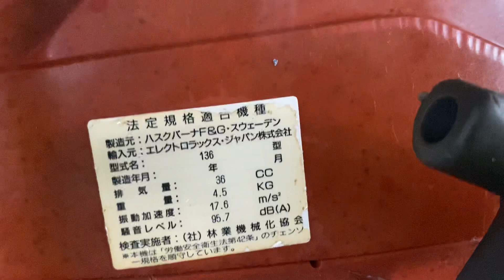Husqvarna 136 máy zin đẹp 2tr600k liên hệ : 0944787771 Tính